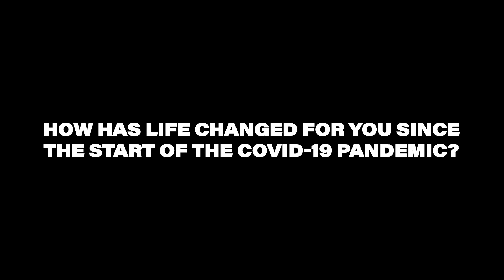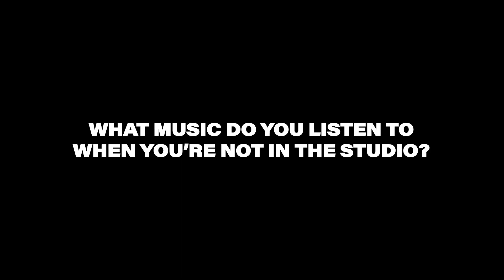Future Sound of Egypt: Isolation Interviews: Ferry Tayle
Connect with Ferry Tayle